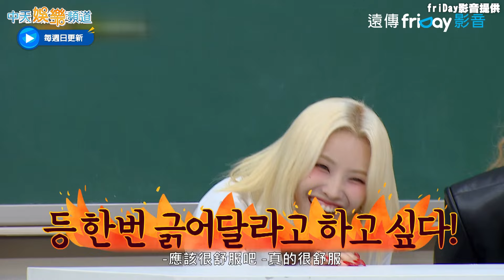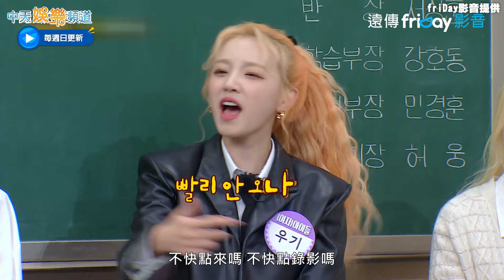【夯韓綜】(G)I-DLE成員評小娟！ 竟是雨琦的髒話老師 舒華直言「日常生活是笨蛋」｜認識的哥哥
小娟的真實個性原來是這樣啊～～舒華跟雨琦真敢講～